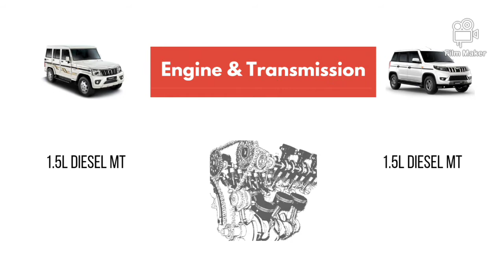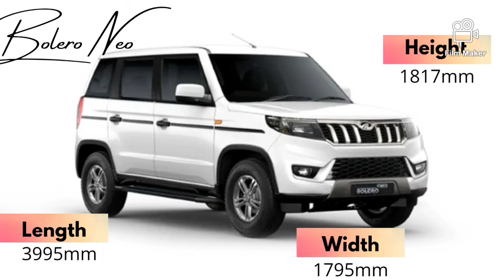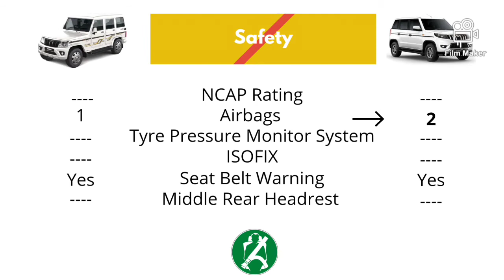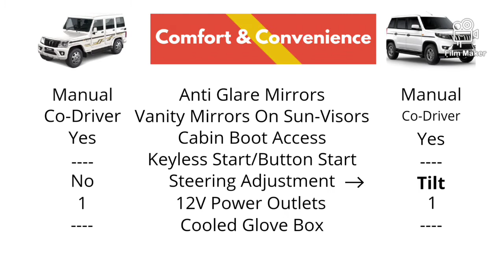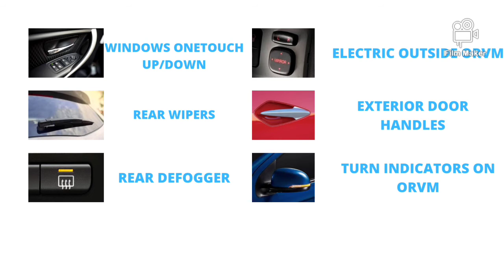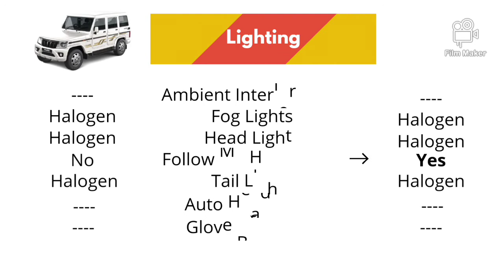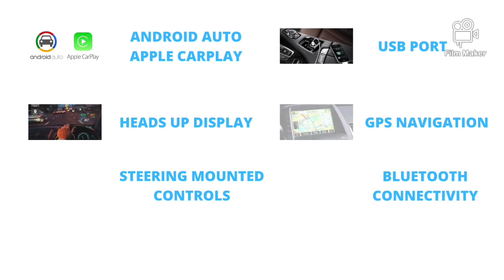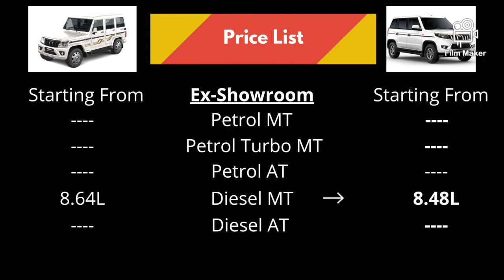Mahindra Bolero Neo vs Bolero Car Comparison | Car Details Analysis | Bolero Neo review | Automobil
Mahindra Bolero Neo vs Bolero Car Comparison
Car details analysis
bolero Neo
bolero
Mahindra Bolero Neo variants